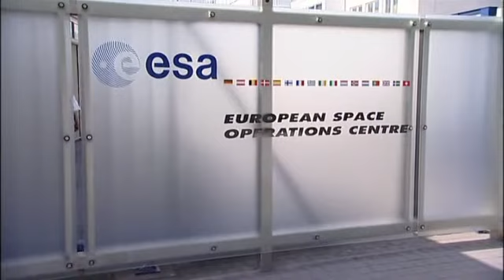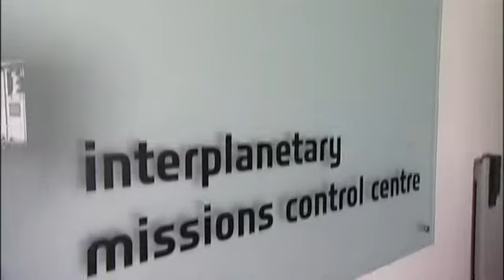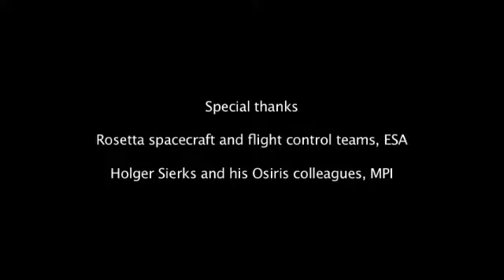Lutetia: a new world seen by Rosetta - Highlights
'ESA's comet chaser Rosetta has obtained the first close-up pictures of the largest asteroid ever visited. In July 2010, it flew past the asteroid 21-Lutetia, sending back astounding images of this 130-km size space rock. "We have discovered a new world," said the scientists at the time, even though most of the data recorded during the encounter had yet to be sent back to Earth. This video recalls the night's events at the European Space Agency's Space Operations Centre in Darmstadt, Germany, where several hundred guests followed this historic event. It includes the key moments, the first images of the asteroid seen at close quarters and interviews with ESA spacecraft managers and the OSIRIS camera team. This video recalls the night's events at the European Space Agency's Space Operations Centre in Darmstadt Germany where several hundred guests followed this historic event. It includes the key moments, the first images of the asteroid seen at close quarters and interviews with ESA spacecraft managers and the team of the OSIRIS camera.'